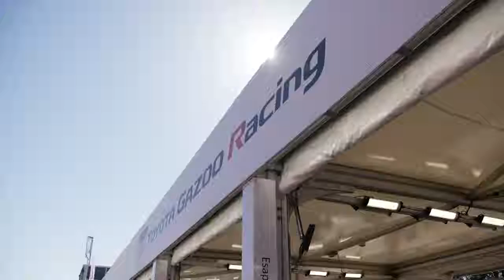Lubrigrupo | TOYOTA GAZOO Racing - Rally de Portugal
Alguns dos nossos convidados testemunharam a hospitalidade da equipa  TOYOTA GAZOO Racing WRC no Rally de Portugal. Para quem não teve essa oportunidade, deixamos ficar aqui um pequeno vídeo. Obrigado TOYOTA GAZOO Racing WRC!